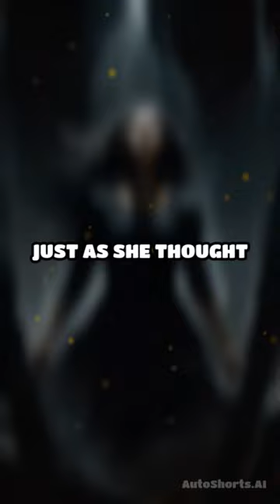Whispers in the Trees(SCARY STORIES )HorrorStory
Welcome to "Whispers in the Trees," a spine-chilling collection of scary stories that will send shivers down your spine. In this video, we delve into eerie tales set in the depths of the forest, where the trees hold dark secrets and mysterious whispers. Perfect for fans of horror and the supernatural, these stories will keep you on the edge of your seat. Turn off the lights, sit back, and let the haunting stories transport you to a world where the forest comes alive with fear.

Join us as we feature individuals from different walks of life who have overcome obstacles and achieved their goals through sheer determination and relentless effort. From athletes to entrepreneurs, artists to scientists, each person's journey is a testament to the human spirit and the unwavering resolve to turn dreams into reality. Get ready to be motivated, as their stories will undoubtedly ignite a fire within you to pursue your own ambitions. Get ready to be inspired!
How to - Mix and then Some.